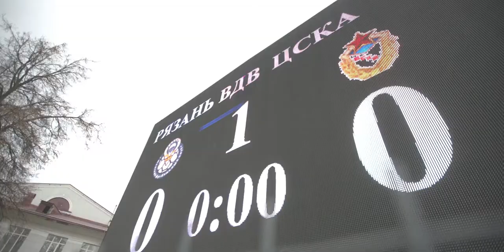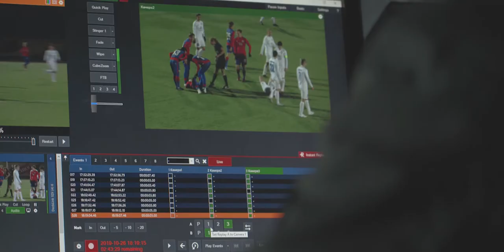"ВСпорте.ру" отмечает первое чемпионство ЖФК ЦСКА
Поездка бригады "ВСпорте.ру" в Рязань на матч чемпионата России среди женских команд, в котором московский клуб ЦСКА впервые играл в ранге действующего чемпиона страны.